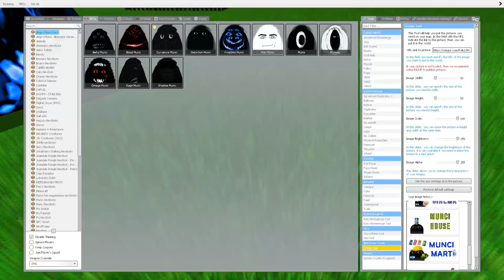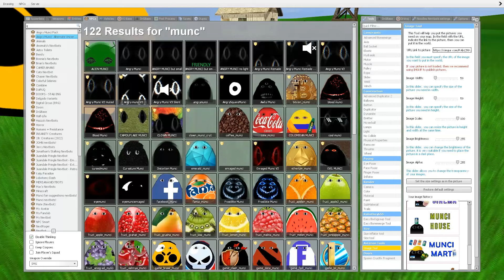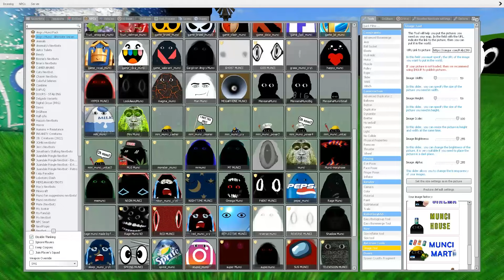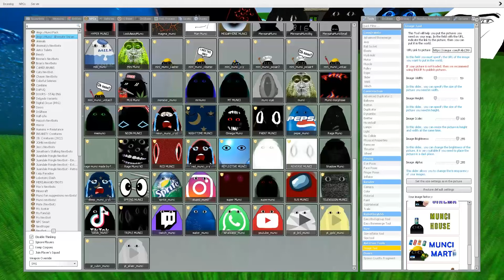NEW Angry MUNCI Nextbots Family found a HOME and CHASE ME Gmod! Sandbox Garry's Mod